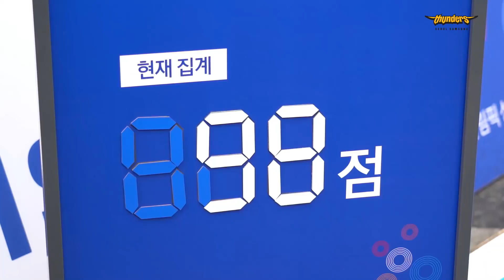썬더스_2018 평창동계올림픽 성화봉송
1월 13일 평창동계올림픽 성화봉송
성화주자로 나선 이상민 감독님과 김태술 선수!
현장에서 소아암 환아의 수술 및 치료 기금을
기부하는 뜻깊은 이벤트까지!
팬 여러분과 함께한 즐거운 성화봉송의 현장~